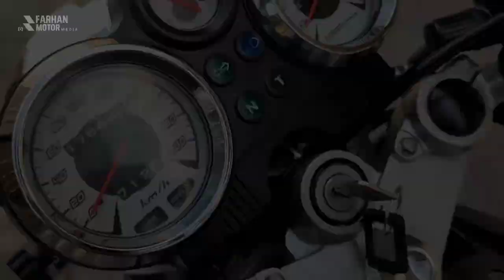Ready Stok Kawasaki Ninja 150R Albino 💫 Modif Barong SS Part Asli Komplit 2 Set FMS GRESIK